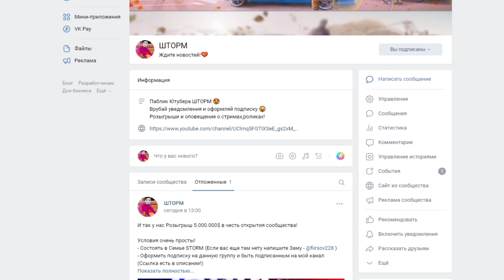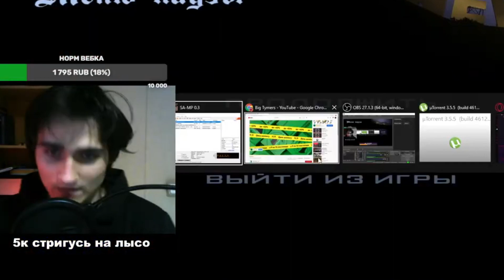КАК ПОДНЯТЬ 50.000.000$ В КАЗИНО НА АРИЗОНА РП GTA SAMP !!!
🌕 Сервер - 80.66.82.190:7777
✨ Мой ник - Og_Storm ( +300к на 5 лвл )

💙 Мой инстаграм и ВК - @samp.storm